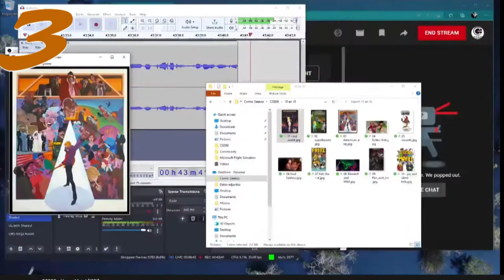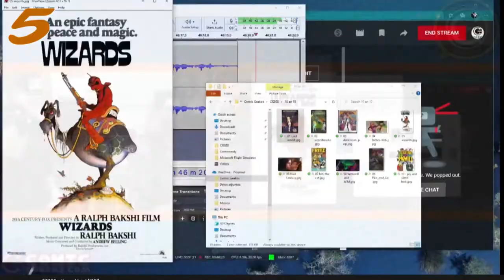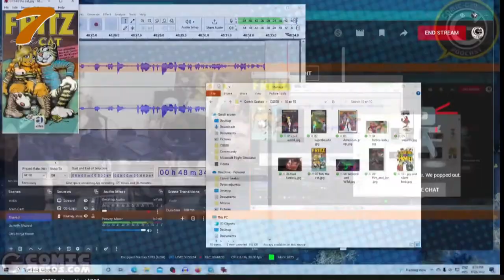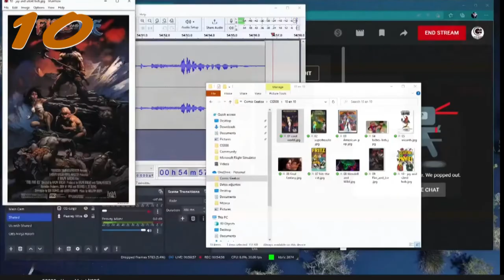10 en 10 888 animaciones para adultos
10 peliculas animadas dirigidas a audiencia adulta